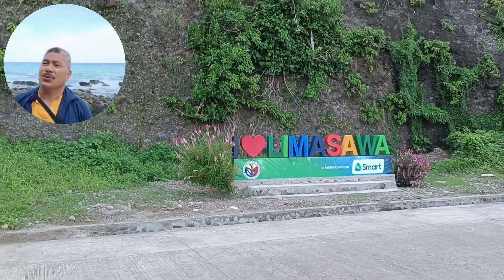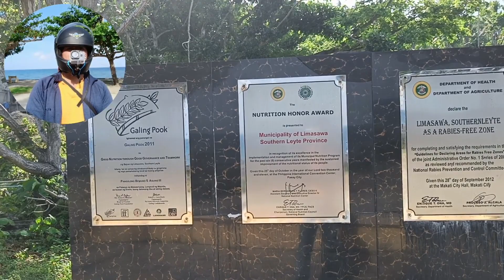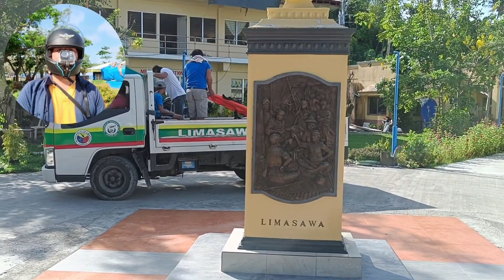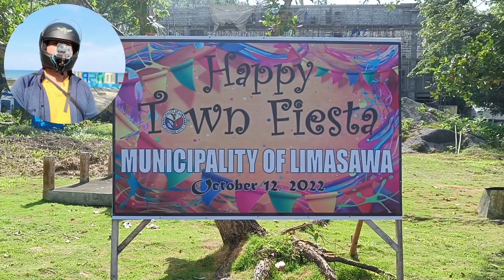Nasira ang pantalan ng Triana Limasawa Island Southern Leyte dahil sa bagyong Odette..